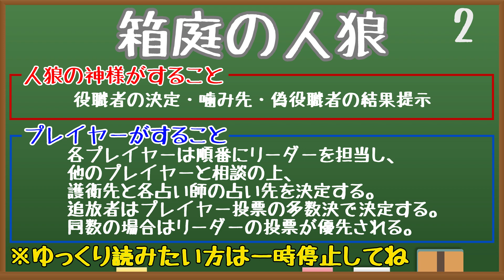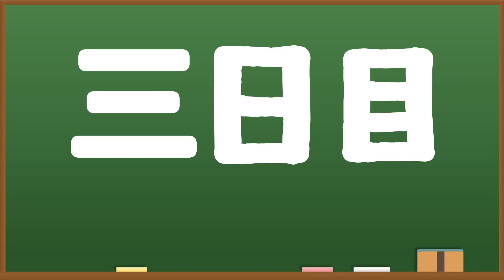【盤面整理をしろ！】箱庭の人狼Vol.4【人狼の神あっかが見たい2人狼は？】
が本日お届けするのは「箱庭の人狼」です！

今回は人狼の神様をあっかがつとめます！
さていったいどんなゲームに？
とりまつりのメンバーへの考察にも注目！

・１期生
橋本彩花（あやかちゃん）

・2期生
尾崎礼香（あっか）